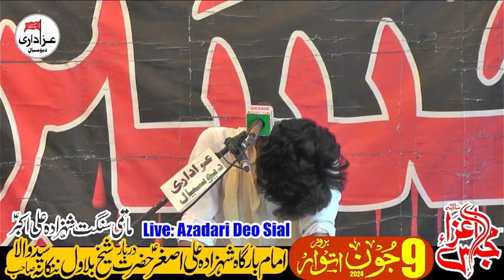Zakir Ahmad Moshin Jafry2 9 June | Syed Wala 2024